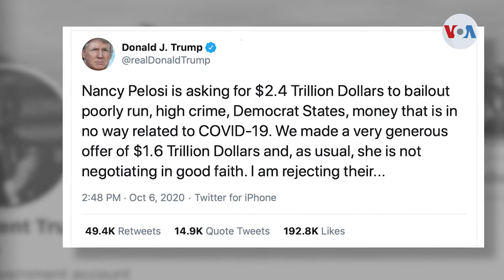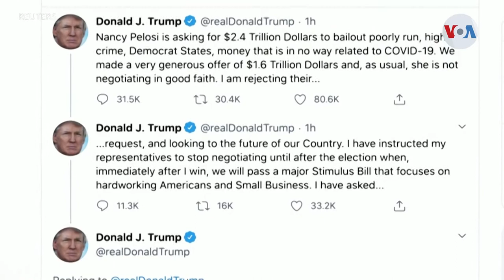Asistencia económica en suspenso antes de las elecciones en EUA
Faltan 26 días para las elecciones y en Washington la salud de Donald Trump sigue siendo un tema central, sobretodo en vista del próximo debate. Mientras tanto, un paquete de ayuda económica ha sido bloqueado por el presidente.

¡Visítenos!